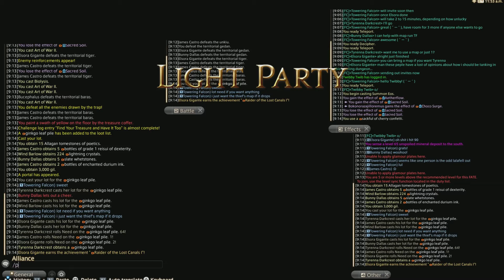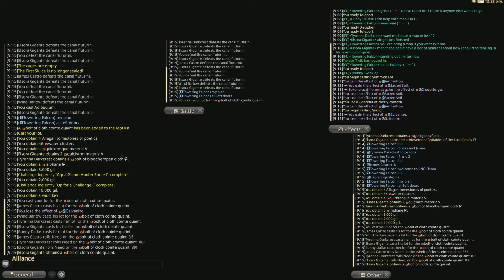FFXIV, 2 Timeworn Gazelleskin Map (6/4/2022), HardcoreEliteCasuals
Wind Barlow
James Castro
Bunny Dallas
Tyrenna Darkcrest
Towering Falcon
Elsora Gigante